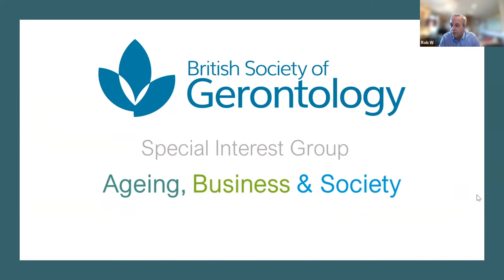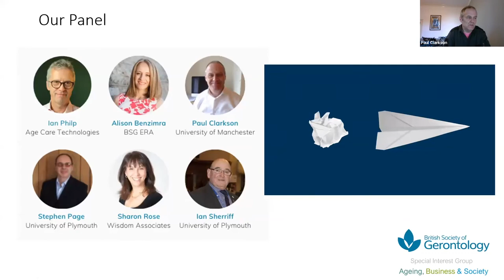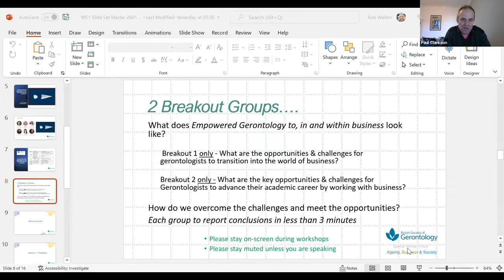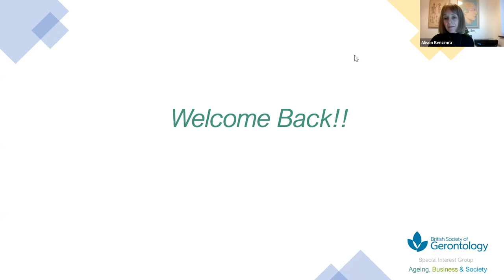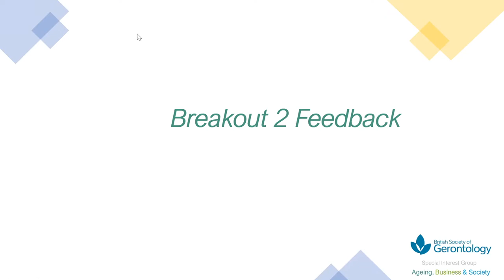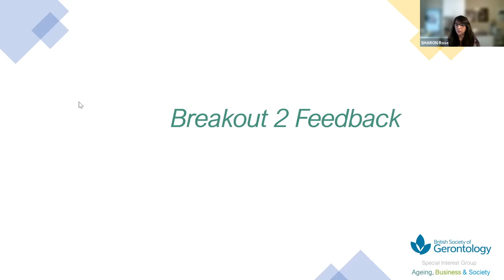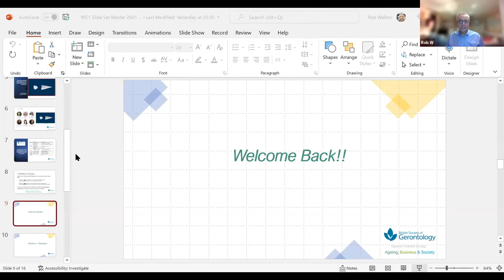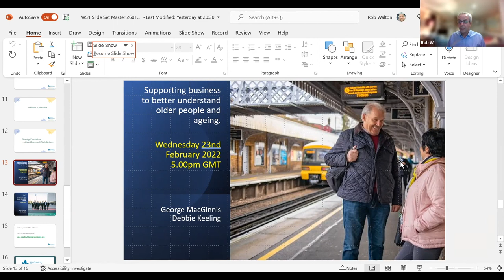British Society of Gerontology's 'Ageing, Business & Society' Special Interest Group: Workshop 1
In the first of a series of workshops held by the Ageing, Business and Society Special Interest Group, our Gerontology experts discussed their experiences of working with Business and gathered insights to better realise opportunities in Ageing.

Speakers include:-
Ian Philp MD, CBE, Chair BSG Special Interest Group, Ageing, Business & Society; Founder, Age Care Technologies®
Dr Paul Clarkson, Senior Lecturer in Social Care, University of Manchester
Alison Benzimra, BSG ERA Committee.
Professor Stephen Page, Hertfordshire Business School, University of Hertfordshire
Ian Sherriff BEM, Academic Partnership Lead for Dementia Faculty of Medicine and Dentistry University of Plymouth
Sharon Rose, Wisdom Associates